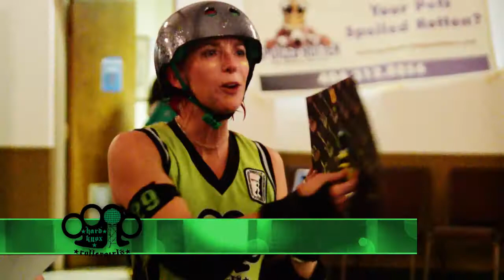Rumble Bs vs. Hard Knox Roller Girls - 4/12/14